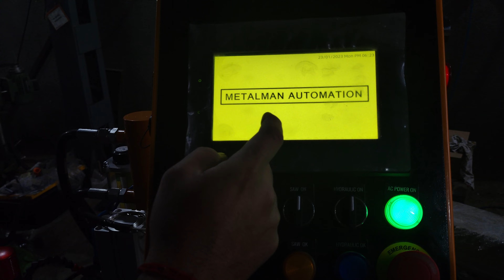Automated aluminium punching cutting line - India CNC machines - Solar